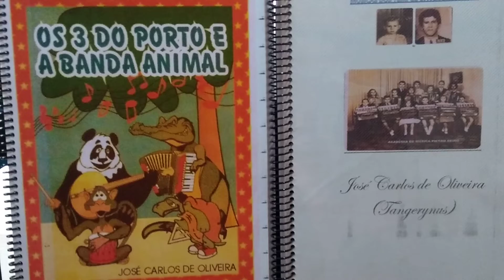Bigband 22 em Brasília.